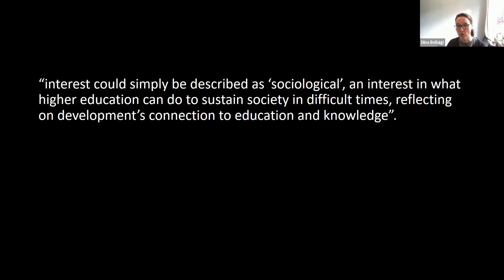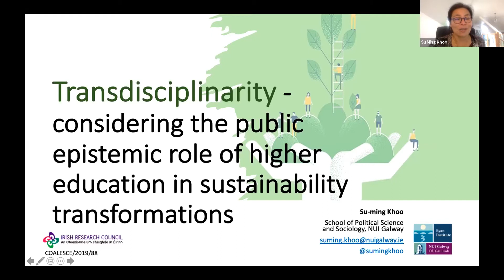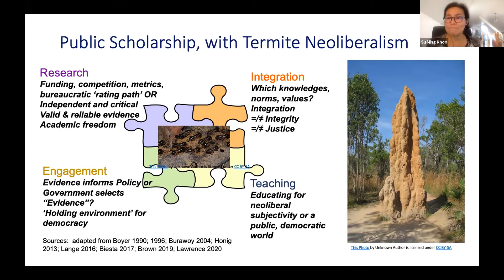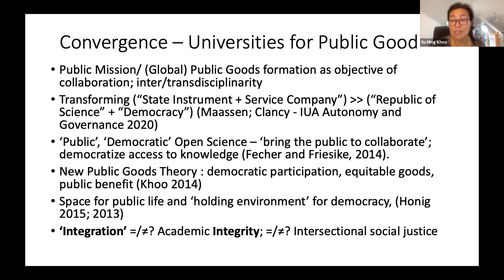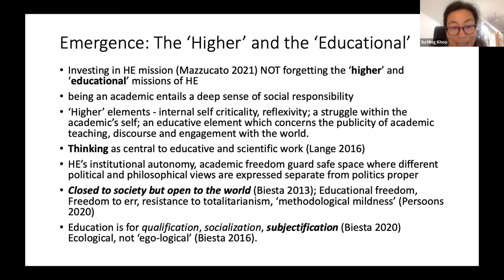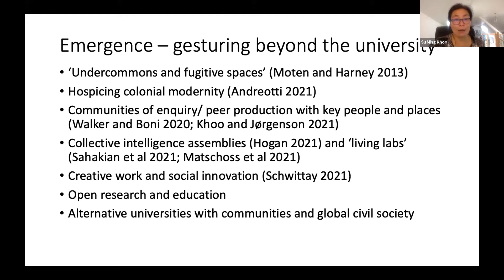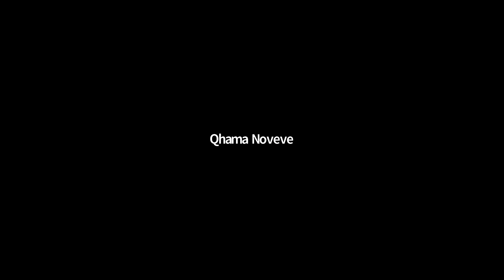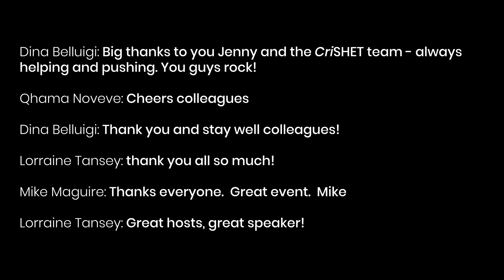ACUSAfrica Seminar with Su-ming Khoo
ACUSAfrica Seminar: Sustainability, transdisciplinarity and the public epistemic role of higher education | Su-ming Khoo

A fundamental problem focus for transdisciplinary science is sustainability and the fundamental question concerning sustainability is what should be sustained?. ‘Sustainable development’, like all concepts of development, is an emergent and contested concept that cannot be abstracted from particularities of history and context - particularities that are weighted with power and contestation (Khoo 2015a; 2013). A great deal has been written about education and sustainability. While the role of education, and specifically higher education, is obviously significant, the role and importance of higher education are in many respects neglected in the transdisciplinary science ‘state of the art’.

This contribution specifically addresses the critical role of education and research in higher education, drawing on the radical roots of inter and trans-disciplinarity (Khoo et al 2019; Toomey et al 2015); noting higher education’s specific democratic role in fostering public reason (White 2017) and aspects of creativity, emergence and the transdisciplinary imagination (Lawrence 2010).

Su-ming Khoo is a Senior Lecturer in Political Science and Sociology, and leads the Socio-Economic Impact (Ryan Institute) and Environment, Development and Sustainability (Whitaker Institute) Research Clusters at NUI Galway. She researches and teaches on human rights, human development, public goods, development alternatives, decoloniality, global activism, development education and higher education.

This seminar was an initiative of Nelson Mandela University,  Queen’s University Belfast and the University of Ghana.

This seminar was held on 07 October 2021 via Zoom.